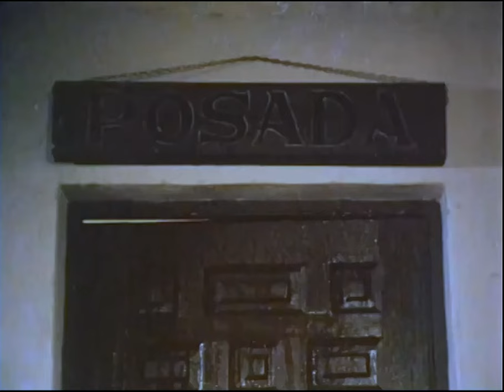Los tres maridos burlados - Teatro, TVE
1975
Autor: Tirso de Molina
Directora: Pilar Miró
Adaptación: Alberto Méndez
Intérpretes:
Mercedes Alonso: Hipólita
Charo López: María Pérez
Carmen Maura: Casilda
Emilio Laguna: Lucas
Miguel Narros: Morales
Emiliano Redondo: Fraile
Ramón Corroto: Marqués
Mercedes Sampietro: Brígida
Francisco Guijar: Gadencio
Félix Rotaeta: Astrólogo
Joaquín Hinojosa, Fabián Conde, Fernando Baeza, Antonio Gamero, Eduardo Puceiro, Fernando Chinarro, Miguel Armario, José Antonio Correa

En la obra se ven los ardides de las damas y sus compinches para hacer su voluntad y salvar la prohibición y la tozudez de sus maridos.
Dividida en varias escenas, se narran distintas situaciones en diferentes casas principales de la época, en las que la mujer hace y deshace bajo la sospecha del varón de la casa.